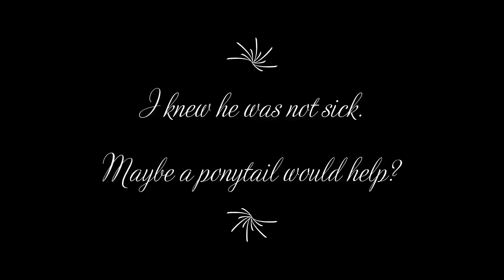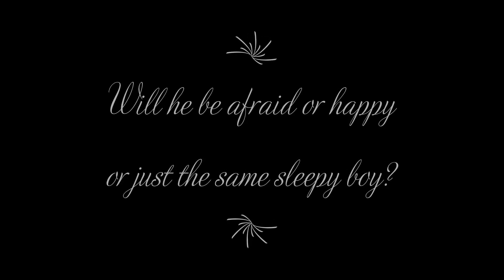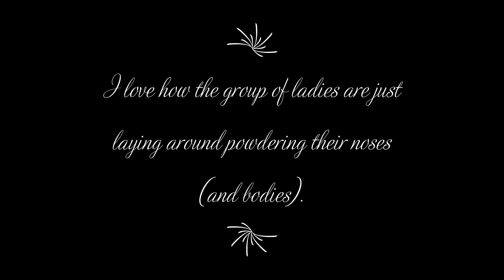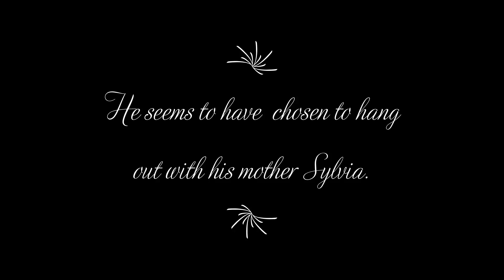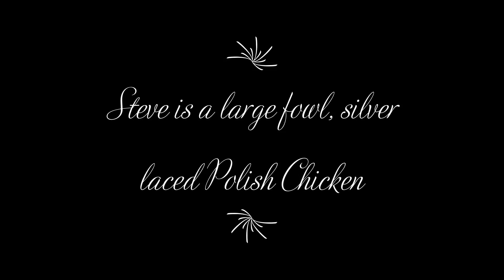Steve gets a ponytail (Polish Chicken)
A fun yet educational video! I decided to make this video to help new fancy chicken owners know to keep a close watch on their birds. Long and/or fluffy head feathers can greatly reduce vision and can lead to problems. Outside of the birds not being able to spot predators or danger, other problems can arise. Banding or trimming the feathers around the eyes can make a world of difference in the health and happiness of your birds.
Steve is a Polish Chicken who is 5 months old. His head feathers have begun to grow crazy long and he was starting to be unable to see. This was causing him to sleep a lot and get lost from the flock. No worries! Thankfully this was corrected before it went on for long.
Watch as a tiny rubber band changes Steve's life!